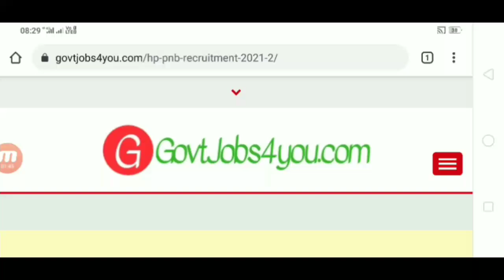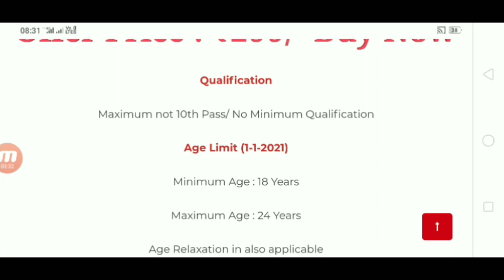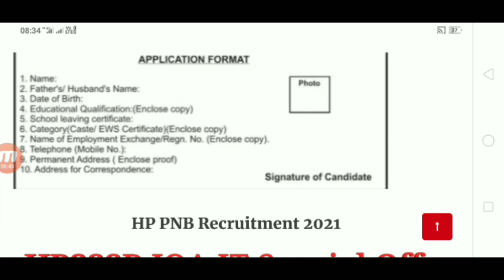HP PNB Recruitment 2021 || HP Govt Jobs 2021 || Himachal Govt Jobs 2021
Congratulations to All Family members of GovtJobs4you

हमारा एप्पलीकेशन गूगल प्ले स्टोर पर आ गया है

Install कीजिये
Share कीजिये
5 Star Rating दीजिये
और एक बार फिर से इसे हिमाचल का No-1 एप्पलीकेशन बनाएं